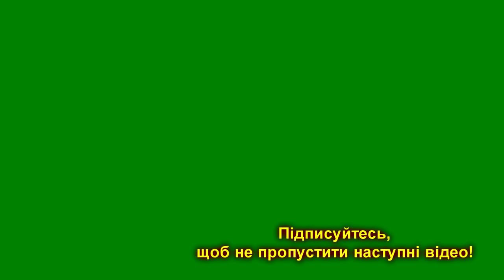[21-07] Вулицями Львова на авто: Наукова - Липинського - Наукова - Виговського - Боткіна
Погляд на Львів з вікна автомобіля.
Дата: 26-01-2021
Камера: ACME VR05

Перелік вулиць з часовим кодом:
0:00 Наукова
1:56 Княгині Ольги
7:20 Академіка Сахарова
15:22 Коперника
18:52 пл. Міцкевича
19:05 пр.Свободи
22:15 пл.Різні
22:52 пр.Чорновола
25:33 Під Дубом
26:05 Джерельна
26:28 Єрошенка
27:33 Липинського
28:52 пр.Чорновола
36:25 пр. Свободи
37:34 Дорошенка
41:03 Степана Бандери
41:19 Брюллова
41:40 Вербицького
41:59 Коперника
43:18 Академіка Сахарова
45:35 Княгині Ольги
52:55 Володимира Великого
54:56 Тролейбусна
56:28 Наукова
1:07:20 Кульпарківська
1:13:33 Виговського
1:22:02 Головатого
1:22:18 Караджича
1:23:53 Любінська
1:28:11 Виговського
1:33:19 Володимира Великого
1:34:03 Боткіна
Monobank
Хочеш підтримати канал? Буду вдячний за будь-яку допомогу!